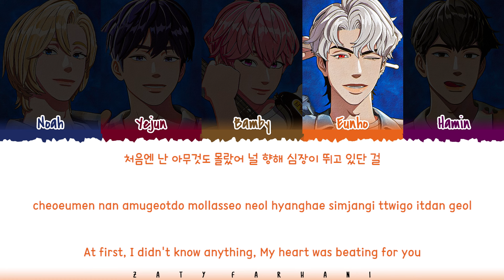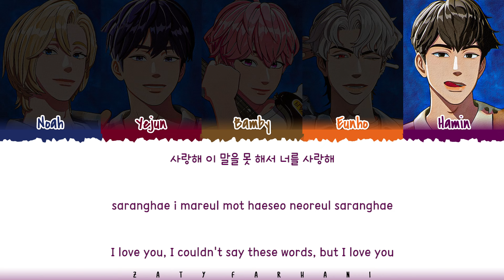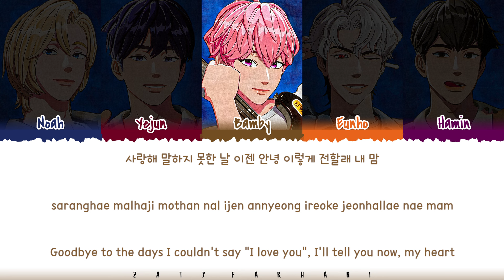[CORRECT] PLAVE (플레이브) - 'Pump Up The Volume!' Lyrics [Color Coded_Han_Rom_Eng]